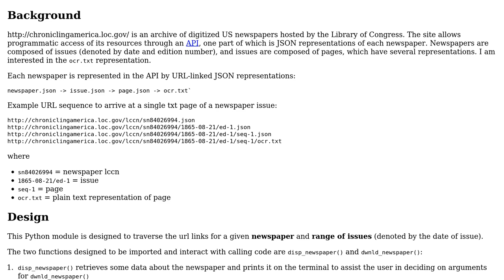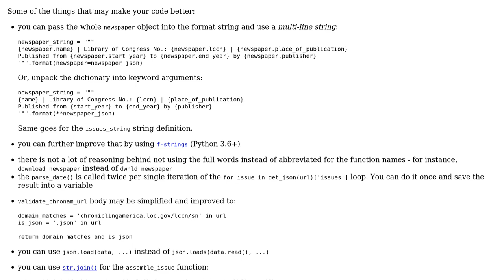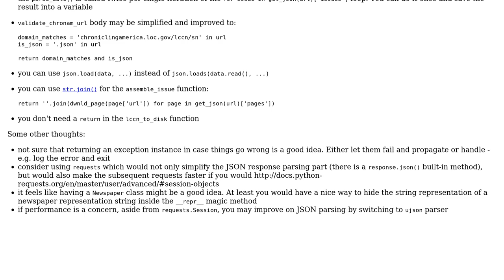Download and concatenate text files from multiple API endpoints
With thanks & praise to God, and with thanks to the many people who have made this project possible! | Content (except music & images) licensed under CC BY-SA | Music | Images & others | With thanks to user Toby Speight user asp47 user alecxe and the Stack Exchange Network Trademarks are property of their respective owners. You are responsible for your own actions.